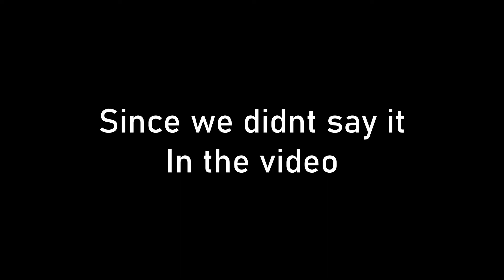What do regular people REALLY think about car exhausts?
Decided to see what the average person thinks of loud exhausts, and what better person to ask than my girlfriend?

So we reviewed various car exhausts, like the LFA, the Lamborghini Murcielago, BMW's (BMW M4), Audis (Audi RS6 and AUDI S5), Mercedes (E63 Wagon) and other cars. Here's what she thinks. I was actually SUPER surprised that she liked a specific sound, which i personally thought was the loudest and most obnoxious. And it was even funnier seeing her reaction to loud V10s and V12s.